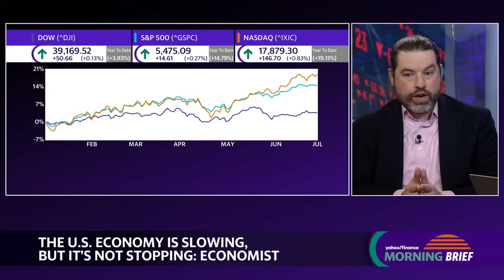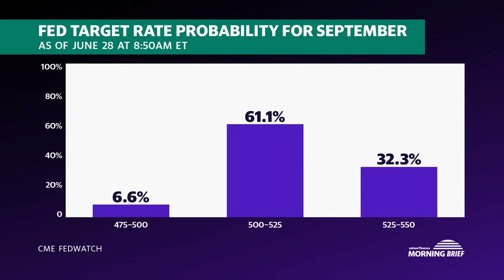What employment data says about the economy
The US Bureau of Labor Statistics will release May's Job Openings and Labor Turnover Survey (JOLTS) on Friday. Analysts expect job openings to come in at 7.86 million from just over 8 million in April. Jefferies senior US economist Thomas Simon joins Morning Brief to discuss the state of the labor market as Wall Street eyes the Federal Reserve's first interest rate cut.

Simon explains that while current labor market data shows the economy is cooling, he prefers to view it as "chilling": "It's more like we're gradually starting to see conditions normalize in a way that didn't seem possible without more widespread damage. And I think that rather than litigate the strength of the economy and try to find reasons why it's not going to be sustained, it's probably better to just kind of take the information at face value — to the extent that economic data has any sort of accurate value anyway — and just sort of go with it because that's clearly what the Fed is doing right now."

As the Fed stresses its data dependence, Simon explains the approach as "this idea that you want to keep your options open. You want to make sure that financial conditions don't trend so far away from this kind of 50-50 stance that the market ends up kind of getting to the point where it sort of backs the Fed into a corner." He believes that for a rate cut in September, there needs to be more data showing we're getting closer to the 2% target for inflation or data showing the labor market is cooling faster. He adds that the election will also be a factor that will weigh on the Fed's decision to initiate a rate cut in September.